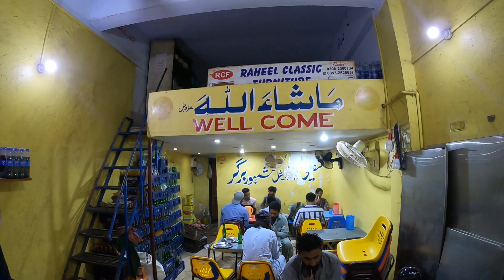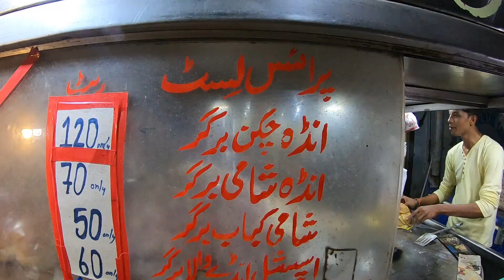Shafeeq Burger کراچی کا سب سے مشہور برگر شفیق برگر Street Food Of Karachi 2020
Sindh,Karachi,Pakistan

Located @ Nazimabad No. 1 Behind Sir Syed College Karachi Pakistan.